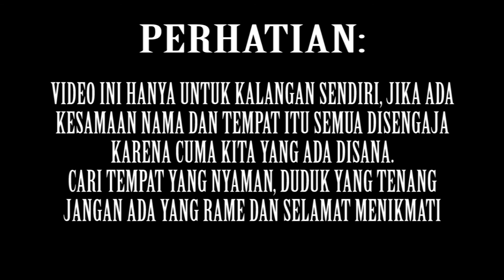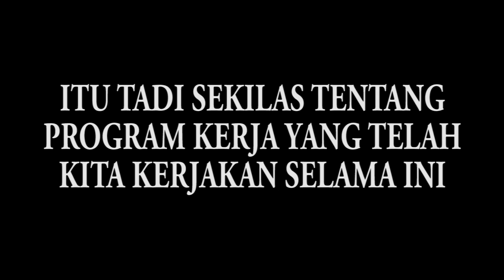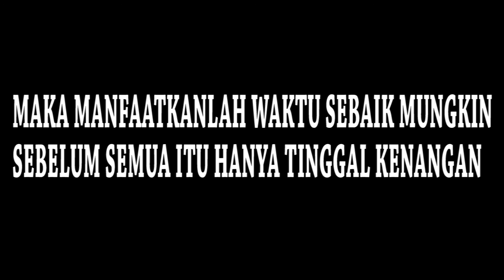KKN Desa Nyanglan Periode XIII 2016 Universitas Udayana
Perpisahan KKN Desa Nyanglan XIII 2016 Universitas Udayana